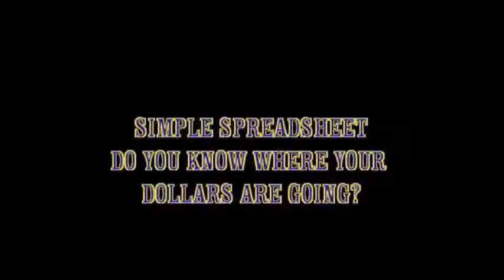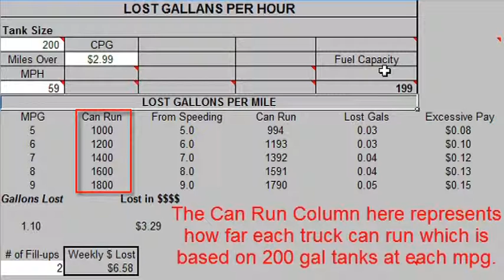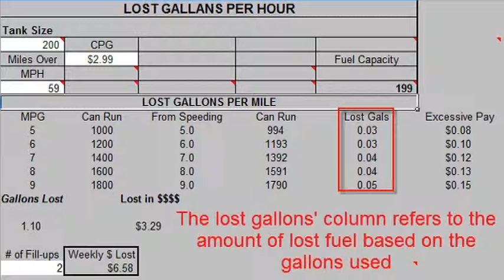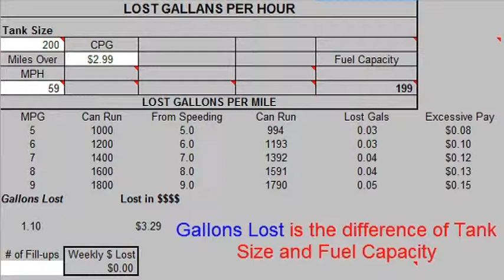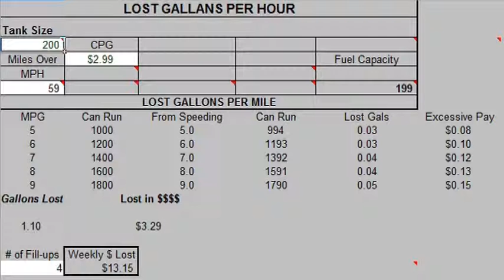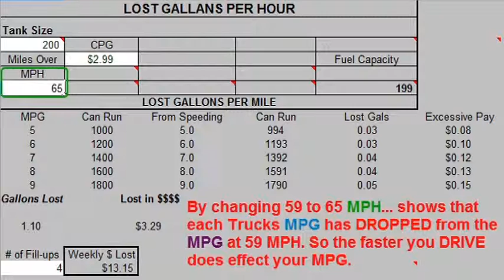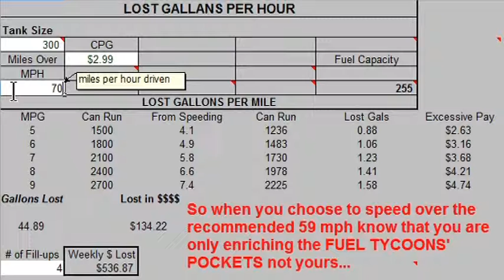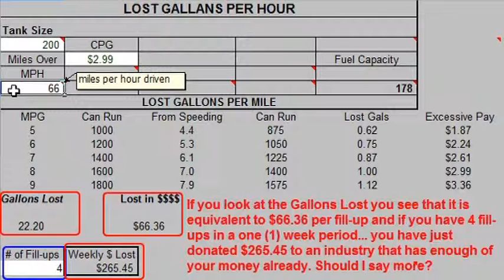MPH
Why speeding isn't an option... It's a KILLER. for more information and learn more about our services.